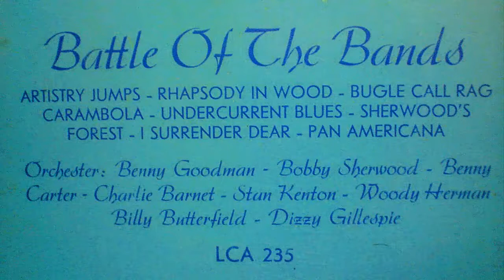Woody Herman - Rhapsody in Wood (1949)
Woody Herman y su orquesta interpreta "Rapsodia en madera" de (Ralph Burns)
de un disco de vinilo raro de 10 pulgadas formado por varias orquestas titulado "Batalla de bandas"
editado en Alemania por el sello Telefunken y Capitol posiblemente en 1949
Woody Herman and his orchestra interprets "Rhapsody in wood" by (Ralph Burns)
of a rare 10-inch vinyl record made up of several orchestras titled "Battle of bands"
edited in Germany by the Telefunken and Capitol stamp possibly in 1949